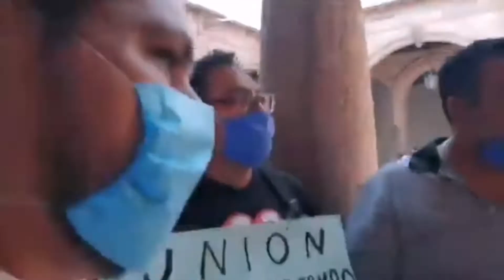🔴Comerciantes le regresan las despensas al Presidente "para que se vaya a descansar dos meses".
Comerciantes de Morelia, Michoacán le regresan las despensas al Presidente Municipal Raúl Morón para que se valla a descanzar o se resguarde por el Coronavirus 2 meses.